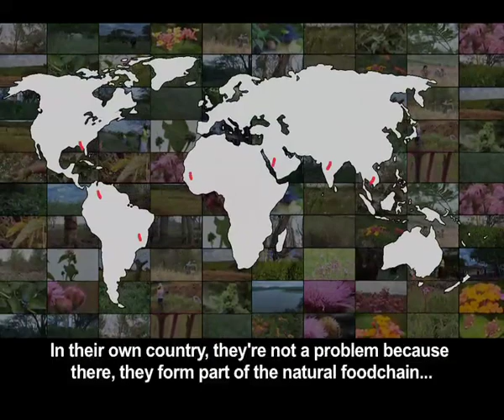Alien Invasive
Aliens are all around us, covering approximately 10% of South Africa and spreading constantly. Our country's water security, agriculture and biodiversity are at the mercy of destructive invasive. Alien plants cause billions of rands of damage to our economy; interfering with ecosystem functioning, land productivity, increasing soil erosion and intensifying the impact of fires and floods. Invasive alien plants are intense bullies, rapidly establishing and out competing indigenous species. But the Agricultural Research Council -- Plant Protection Research Institute (ARC -- PPRI) are on a mission to eliminate these invaders! ARC -- PPRI devote their time to researching biocontrol methods for alien invasive plant species, finding innovative and natural ways to reduce the spread of these pests. We follow the ARC -- PPRI's journey as they search for and implement solutions to eradicate the pompom weed in the grasslands and the parthenium weed in Kwazulu-Natal.